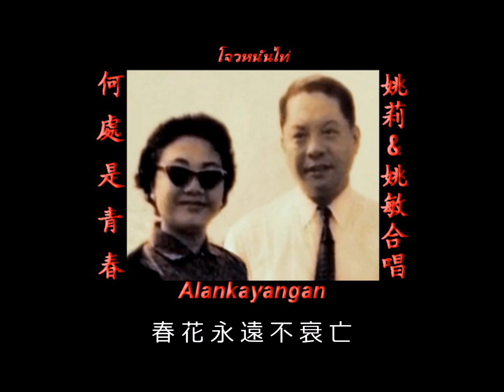何處是青春~ 歌詞版~（姚莉&姚敏合唱）~好歌聽出好心情。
何處是青春：姚莉&姚敏合唱//
（詞：陳歌辛//曲：姚敏）//

我要問那秋天的風，青春在哪裡躲藏，
秋風不肯講，秋風不回答，輕輕吹在秋花上。
你不必問那秋天的風，青春常在心兒上，
只要你有愛，春天不離懷，春花永遠處處開。
我也曾問那秋天的花，青春在哪裡躲藏，
秋花不肯講，秋花不回答，默默落在秋水上。
你不必問那秋天的花，青春常在心中央，
不論風和雪，不論冰和霜，春花永遠不枯黃。
青春常在心中央，春花永遠處處放，
風雪不能打，冰霜不能傷，春花永遠不衰亡。